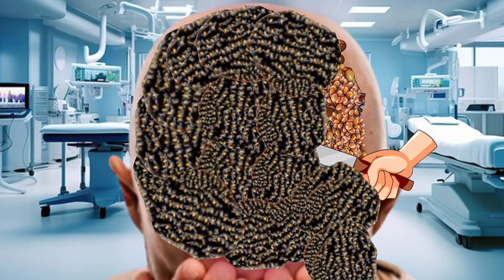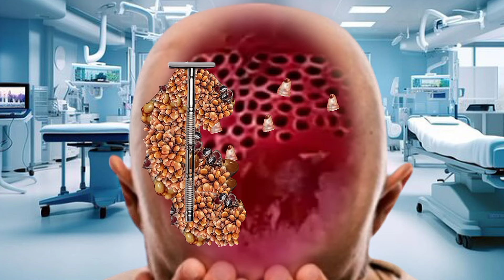2d asmr animation || maggot infected removal asmr || asmr treatment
2d asmr animation || maggot infected removal asmr || asmr treatment ‎@DoctorAsmr9

Asmr remove dog ticks and maggot infected | Asmr hospital || Asmr maggot animation